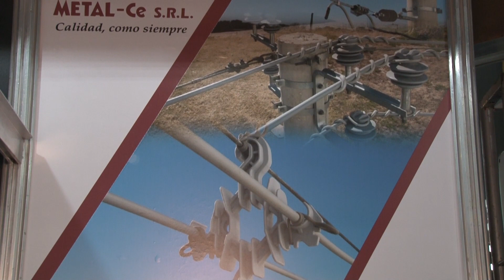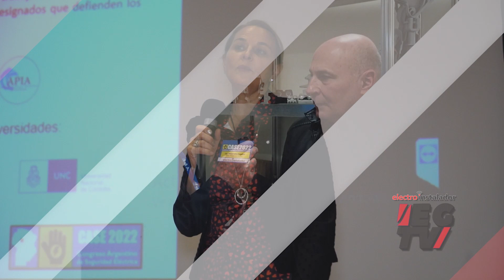Metal Ce, expertos en insumos en baja y media tensión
Electro Gremio TV entrevistó al ingeniero Miguel Margara, de Metal Ce.